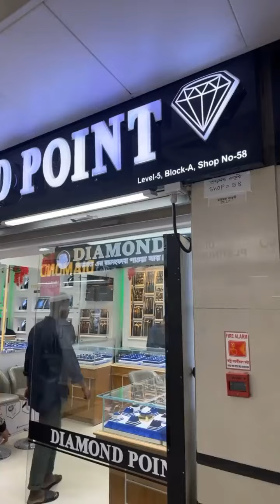শুধু সারাহ্ আর মাম্মা!